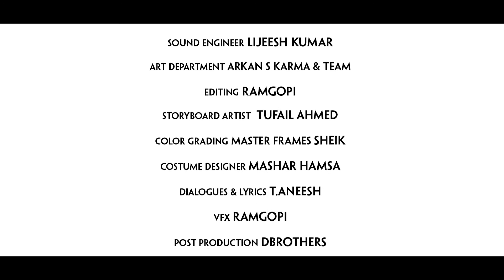Making of RIRO tvc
BRAND  : RIRO TEXTILE

CASTING : SRIJEET TEGEDAT, ADTHIYA KATTUKARAN

CONCEPT & DIRECTION RAJ ESHWAR
 DIRECTION CREW IMMANUEL S SATHISH, BALA SAMPATH , ARUN KUMAR
DIRECTOR OF PHOTOGRAPHY SHABEER AHAMMED
ASSOICATE CINEMATOGRAPHER   SHAANU
MUSIC  JUSTIN PRABAKARAN
SINGER NINCY WILISON
SONG RECORDING  VOICE AND VISION STUDIO
SOUND ENGINEER LIJEESH KUMAR
ART DEPARTMENT ARKAN S KARMA & TEAM
EDITING RAMGOPI
STORYBOARD ARTIST  TUFAIL AHMED
COLOR GRADING MASTER FRAMES SHEIK
COSTUME DESIGNER MASHAR HAMSA
DIALOGUES & LYRICS T.ANEESH
VFX RAMGOPI
POST PRODUCTION DBROTHERS
EXECUTIVE PRODUCER 7 SCREEN STUDIOS
PRODUCTION MANAGER  SHINE CHANDRAN & TEAM
DUBBING ARTIST SREE KUMAR (SRIJEET TEGEDAT)
DUBBING STUDIO  TANVI MEDIA
MAKING STILLS & VIDEO TUFAIL AHMED

making music by kevin